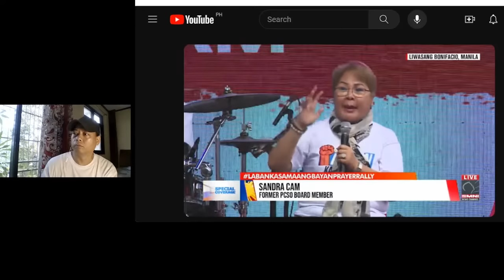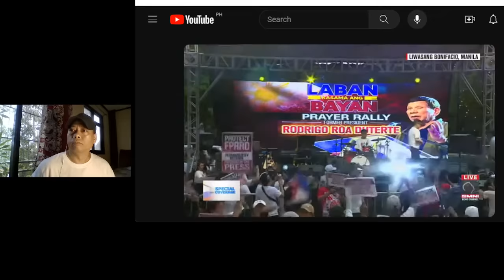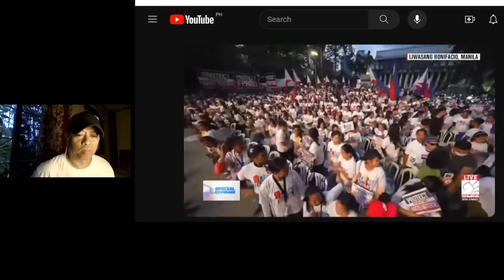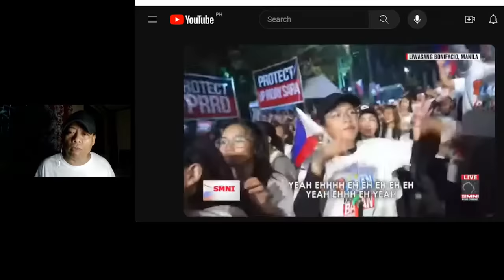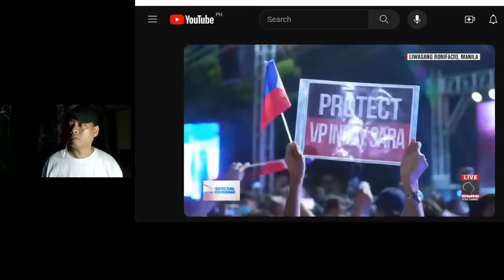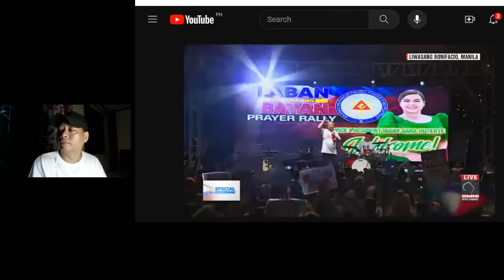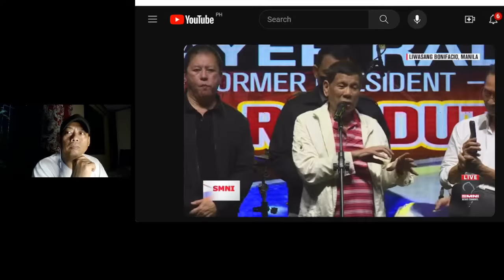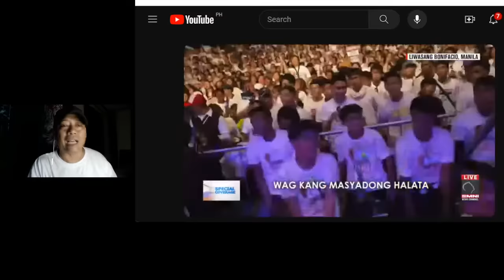LIVE: PRAYER RALLY FOR QUIBOLOY MAKAPANINDIG BALAHIBO CONFIRMED DIGONG DADALO AT MAYOR BASTE EDSA NA